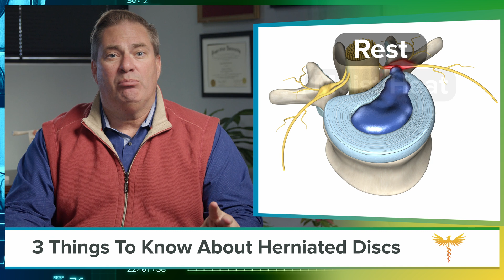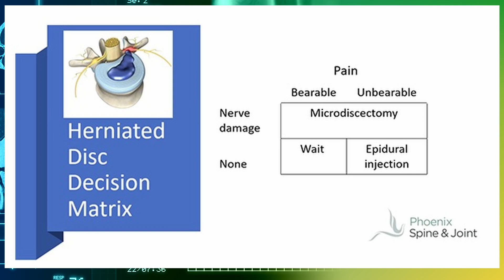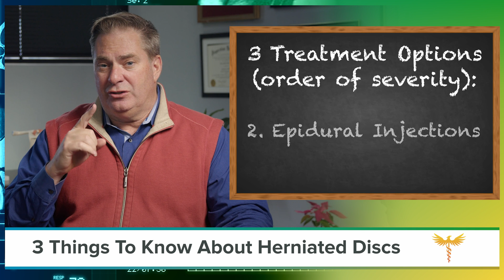3 Things to Know About SCIATICA or BACK PAIN due to a HERNIATED DISC | Neurosurgeon explains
Neurosurgeon Dr Dan Lieberman explains 3 key things you should know about sciatica due to a herniated disc. If you or someone you love has a herniated disc, watch this video to the end to learn your options, when you need to act, and understand this painful condition.

If YOU have a question you would like answered fill in the question submission form at:

BestPracticeHealth.tv